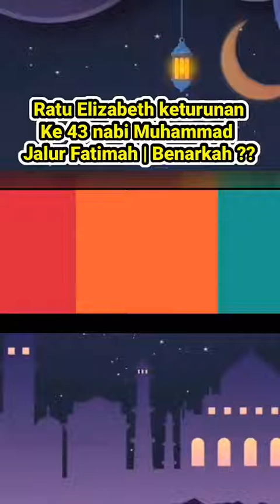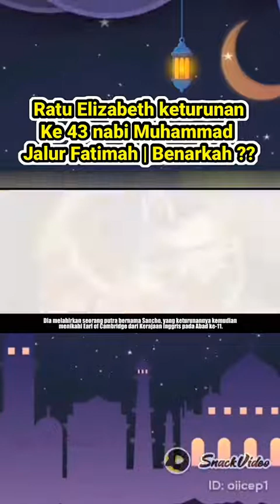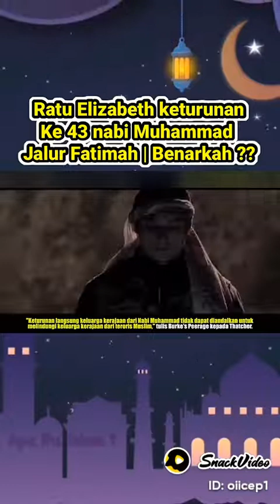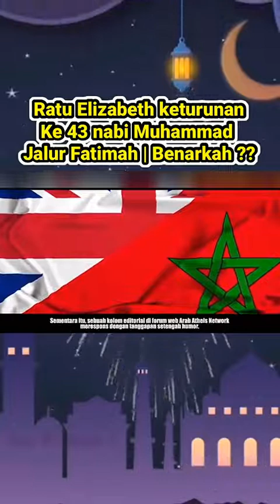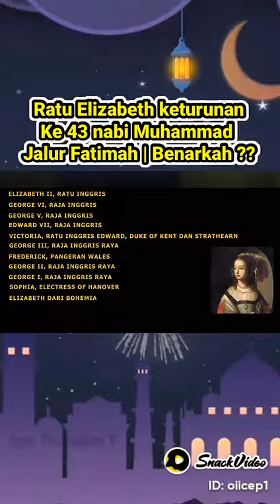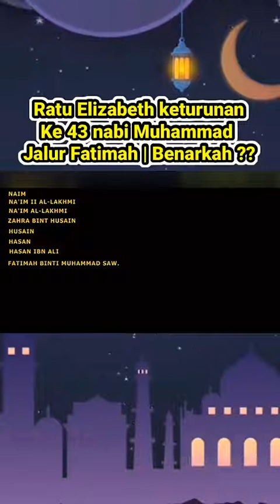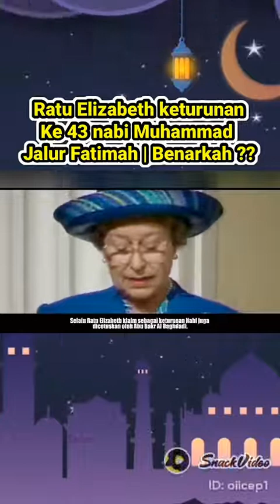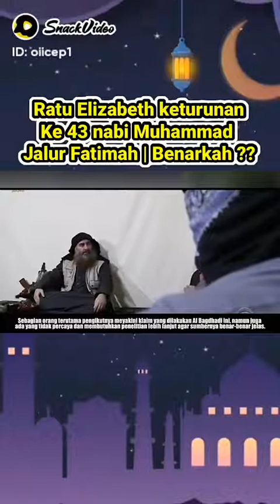Ratu Elizabeth Keturunan ke 43 Nabi Muhammad apa Benar?